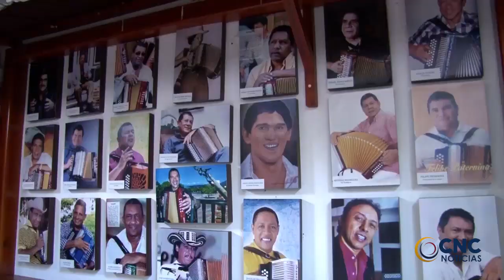EMBAJADOR DE FRANCIA LLEGÓ A LA CUNA DEL VALLENATO Y SE SENTÓ EN LA SILLA DEL CACIQUE